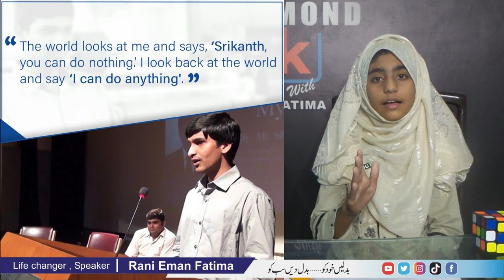Nabeena Shaks Crorepati Kaise bana? | Srikanth bola story | Motivational speaker Rani Eman Fatima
نابینا شخص کروڑ پتی کیسے بنا۔
سری کانتھ بولا کی کامیابی کی کہانی
موٹیویشنل کہانی
اس وڈیو کو زیادہ شیئر کریں
How can a blind person become a millionaire?
Success story of Srikanth Bola
Motivational story
एक अंधा व्यक्ति करोड़पति कैसे बन सकता है?
श्री कांत बोला की सफलता की कहानी
उत्साहवर्धक कहानी
ــــــــــــــــــــــــــــــــــــــــــــــــــــــــــــــــــــــــــــــــــــــــــــــــــــــــــــــــــــــــــــــــــــــــــ
Success story of srikanth / you can do every thing but due to hardworking
Blind man
Andha shaks
Srikanth bola
Motivational video
Success story
Education
Be successful
Education
Diamond talk with rani eman fatima
Diamond talk
Change yourself ... Change everyone
بدلیں خود کو۔۔۔۔ بدل دیں سب کو

Life changer motivational speaker RANI EMAN FATIMA travel of light. Become a big destination traveler. do your own search. Welcome to the YouTube channel of Pakistan's youngest motivational speaker Rani Iman Fatima. Motivational Speaker Rani Iman Fatima is giving lectures on extreme intelligence and tolerance at an early age. she gives motivational lectures on the good of humanity in her channel which are the best source of guidance for people of all ages and all kinds of thinkers. Rani Eman Fatima discusses every positive aspect in her motivational lectures Rani Iman Fatima believes that one should never lose heart in life because those who are successful in life are those who always work hard Rani Iman Fatima's style of expression is so simple and charming that the listener is immediately drawn to her lectures. Her lectures are comparable to the public because of her regional language, style, examples. Rani Iman Fatima is dear to every heart because of her innocence and simple style.
become a big destination traveler